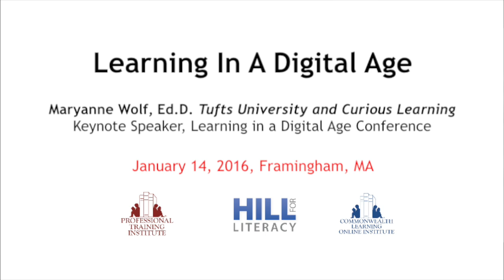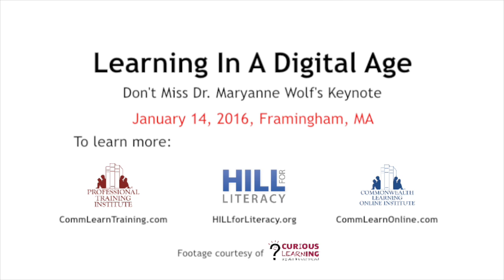Maryanne Wolf, Ed.D. - Learning in a Digital Age Conference - Clip 1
January 14, 2016 - Framingham, MA
Learning in a Digital Age Conference: Become an informed user of research-based multimedia teaching tools

Don't miss Dr. Maryanne Wolf's Keynote on Literacy in a digital culture: advantages and risks. Wolf studies how the human brain learns to read and what happens when it doesn’t. Based on work in the cognitive neurosciences, linguistics, child development, and education, she will speak about her research conducted on dyslexia and its intervention; the design of digital learning experiences that help children without schools learn to read in remote regions of the world; and the changes that are occurring in the reading brain in a digital culture.